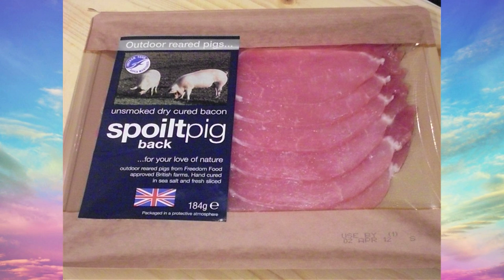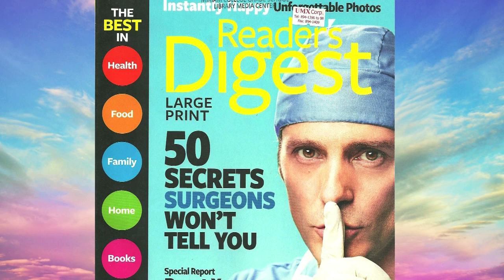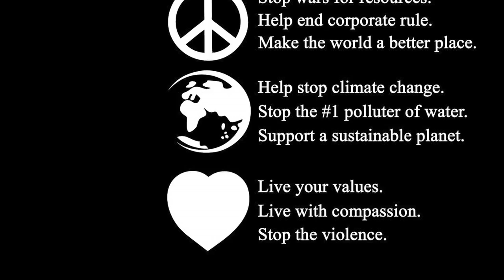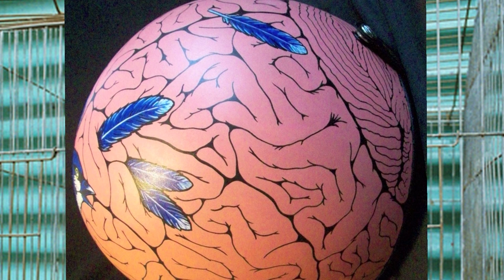SHOULD WE EAT DEAD ANIMALS? (Part Three)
Part Three of Five

The BBC got all it's local radio networks to discuss "Should we Eat Meat" to promote a documentary they made of the same title...
This is part three of BBC Somerset's responses - with some images added by me ^_^

• The traffic reporter talks about her selfish diet

• BBC presenter Michael Mosley calls in from a hotel in Salford to discuss his lack of findings while eating meat for the documentary

• A farmer's daughter called Heidi explains that her parents killed her pet and now she is "virtually" Vegan

• Ross, the show's producer, discusses his two month attempt at being vegetarian for non-ethical reasons

• A bloke called Alan who has 27 hawks that he makes money out of explains how a human diet is identical to a bird of preys' (in his opinion)